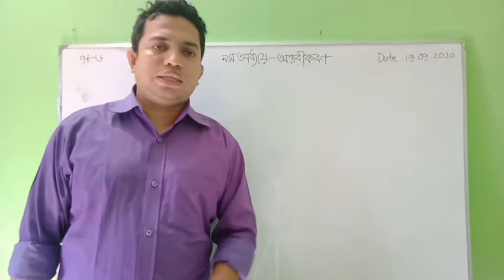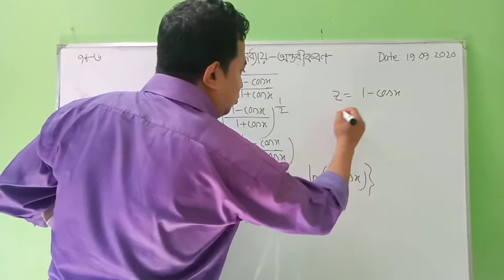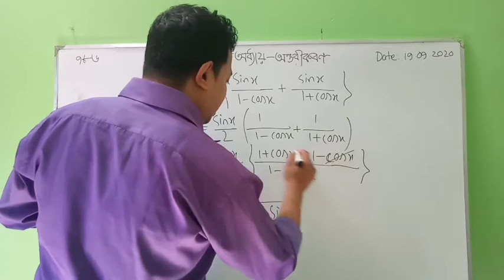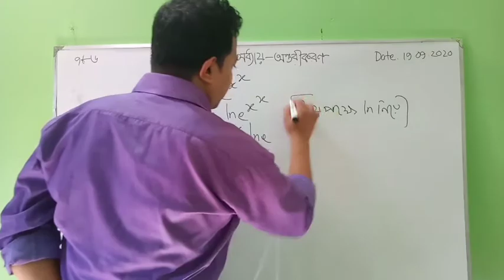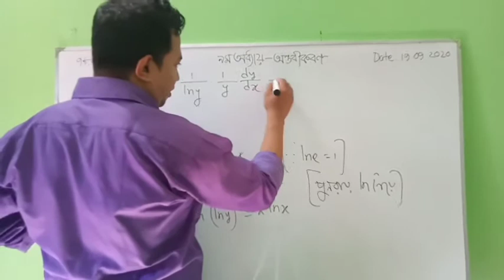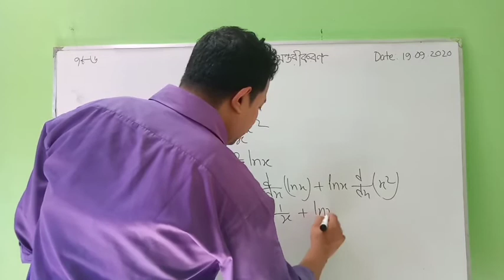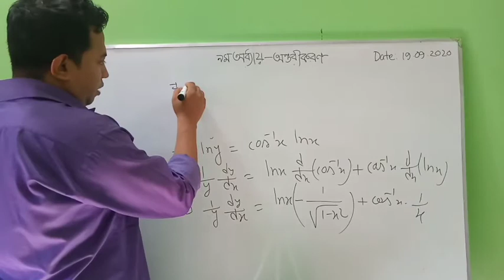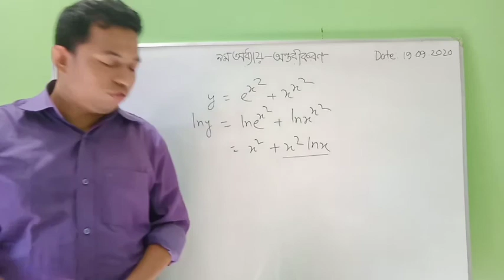সহজ অন্তরীকরণ#ln দ্বারা অন্তরীকরণ# একাদশ-দ্বাদশ, উচ্চতর গণিত ১মপত্র,৯ম অধ্যায় অন্তরীকরণ (৯.৪)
ln ব্যবহার করে কিভাবে সহজে অন্তরীকরণ করা হয় তা জানতে পারবে।
এই অধ্যায়সহ উচ্চতর গণিতের বিভিন্ন অধ্যায়ের অংকের সহজ সমাধানের জন্য চ্যানেলটি একবার ভিজিট করে আসুন।